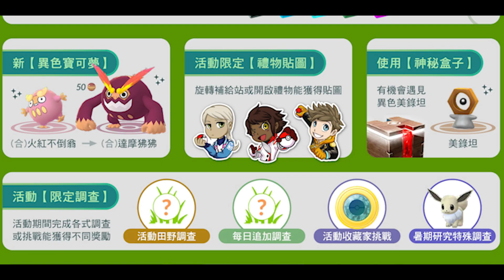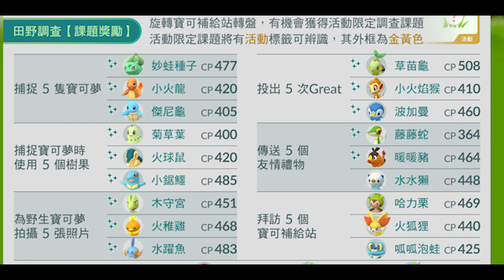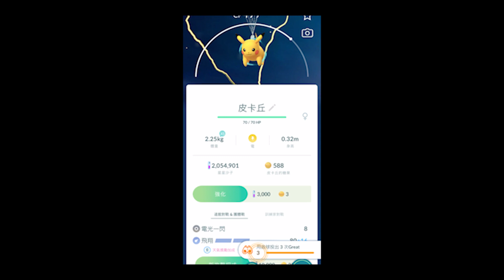【寶可夢GO】五周年飛翔皮卡丘回歸！還沒下載的趕快下載回來抓！感謝蔣教授授權圖片！Pokemon GO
Pokemon GO
pokémon ga-olé
ga-olé